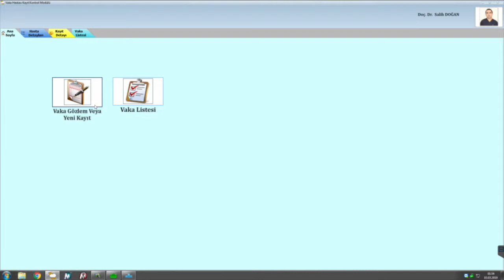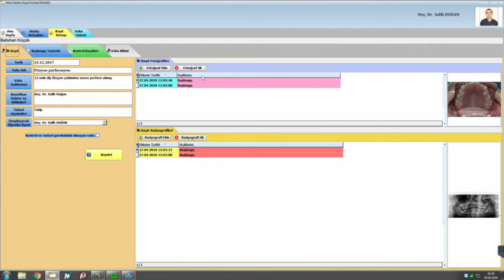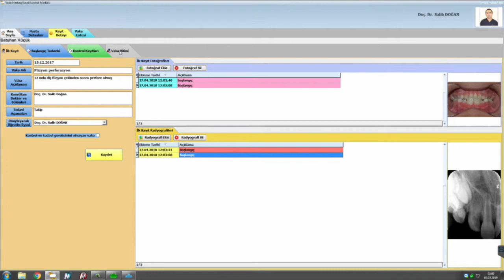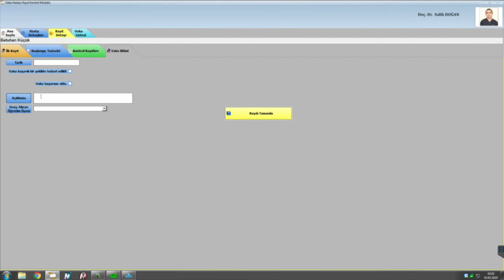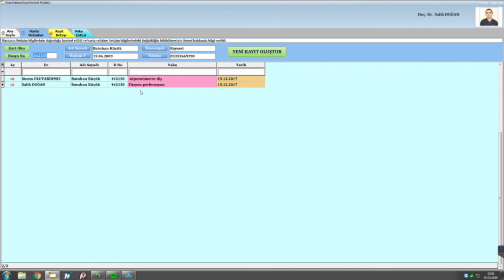Vlog 3 Vaka nedir ve nasıl kaydedilir?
Vaka nedir hangi durumları vaka olarak kaydedilmesi gerekir sorularına yanıt oluşturuldu. Vaka kayıt programının nasıl kullanılacağı hakkında bilgi verildi.